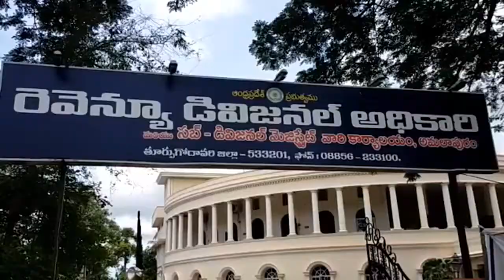TCN NEWS 10 07 2020 -2